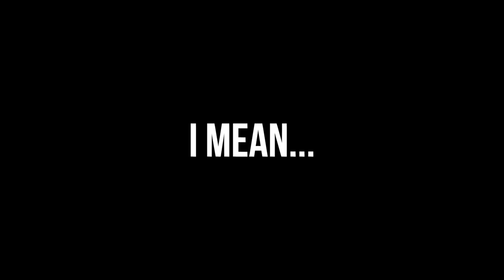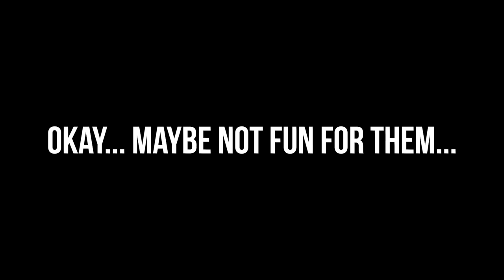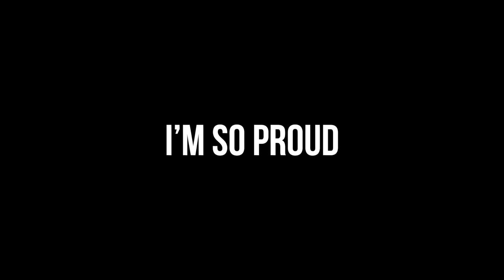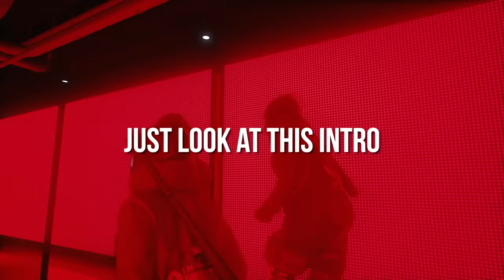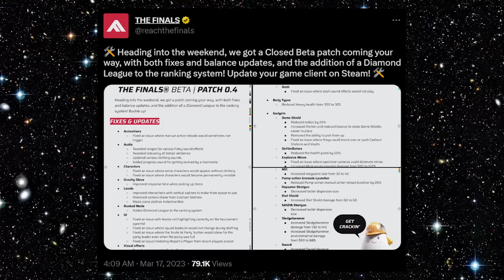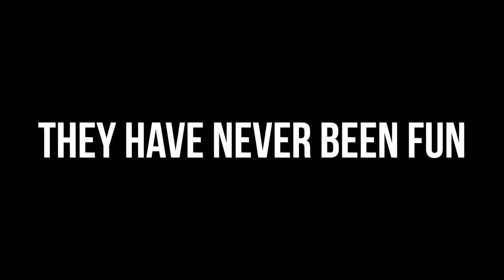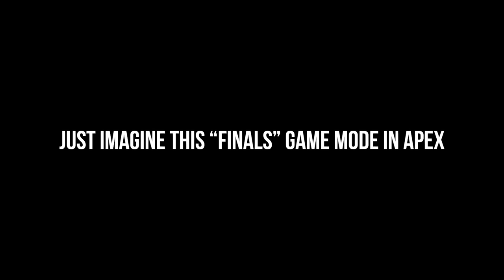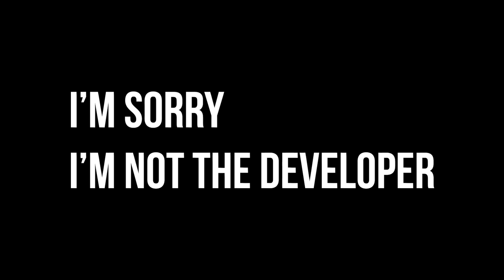THE FINALS ... For Noobs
The Finals is a new class based first person shooter that has you on a "heist" for some sweet sweet cash. It's a really unique experience that is difficult to explain, so let me simplify it for you in this episode of "For Noobs!"

The Intro song is "The One and Lonely" by Carter Ace